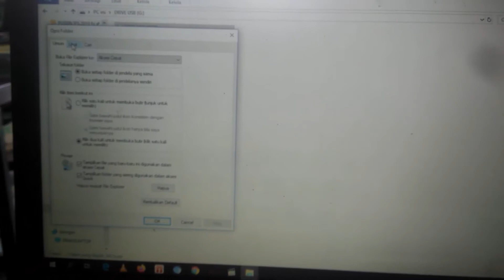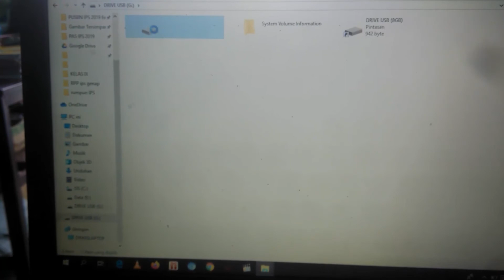CARA MENGEMBALIKAN FILE PADA FLASHDISK YANG HILANG TERKENA VIRUS SHORTCUT dengan Mudah dan Cepat